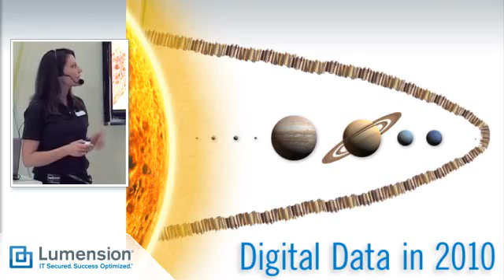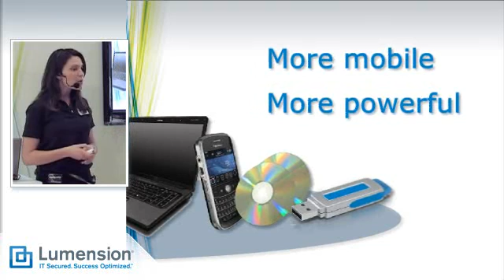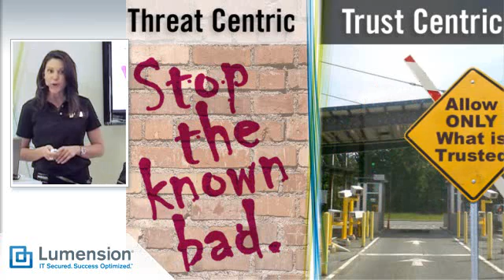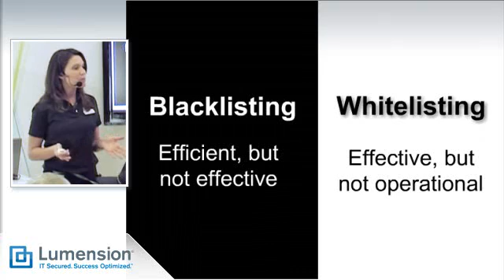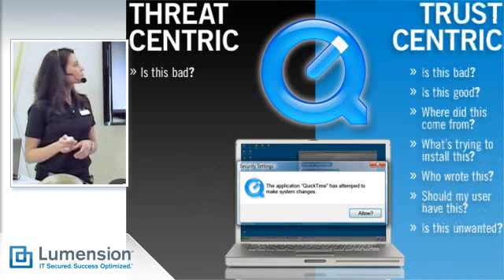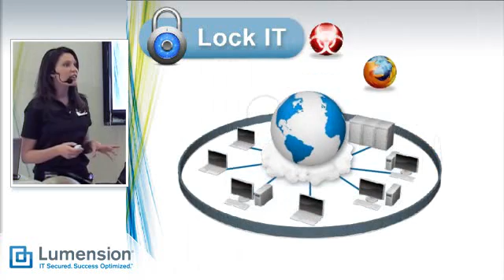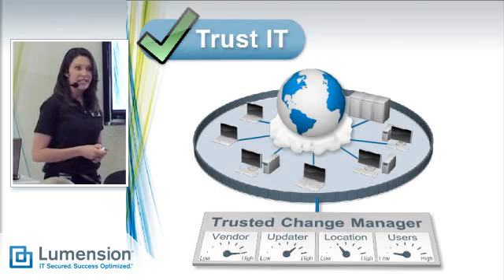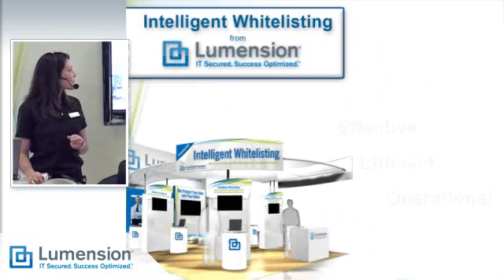Intelligent Whitelisting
In this presentation, learn about the latest innovations that operationalize application whitelisting across dynamic business environments and deliver more effective endpoint security above and beyond stand-alone anti-malware.